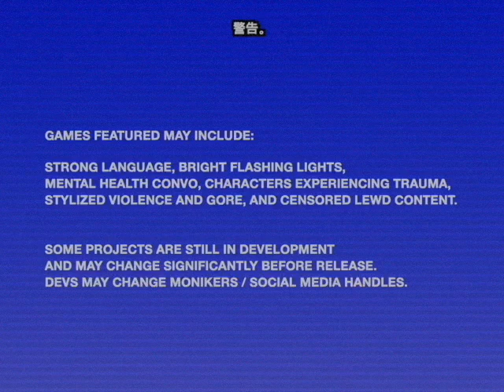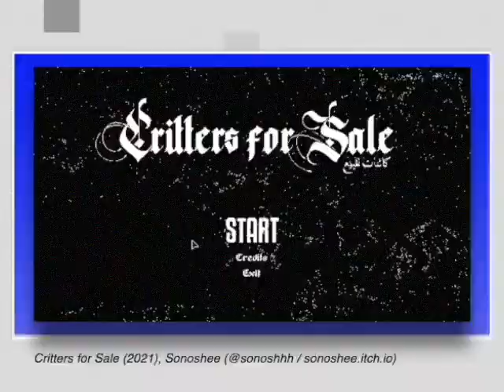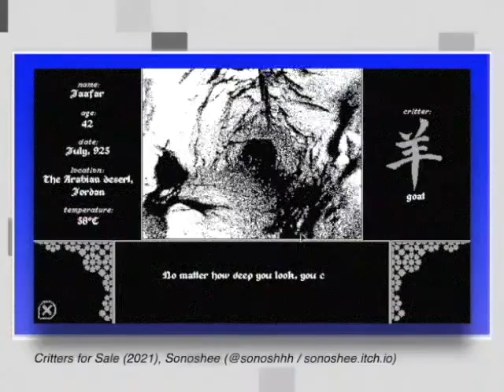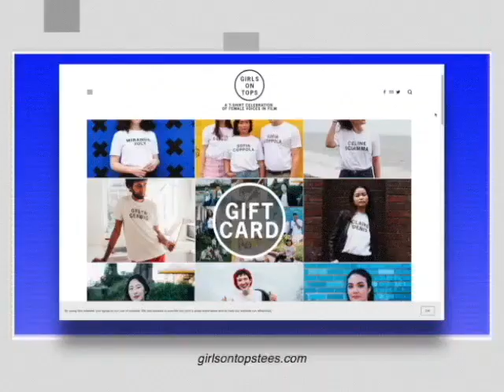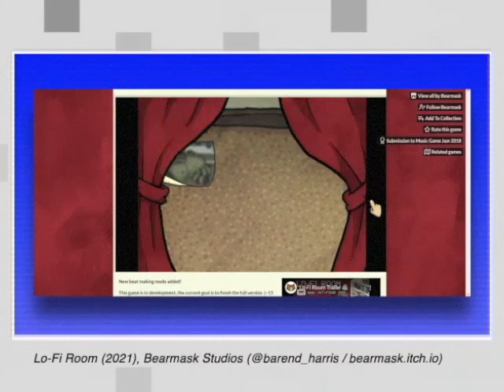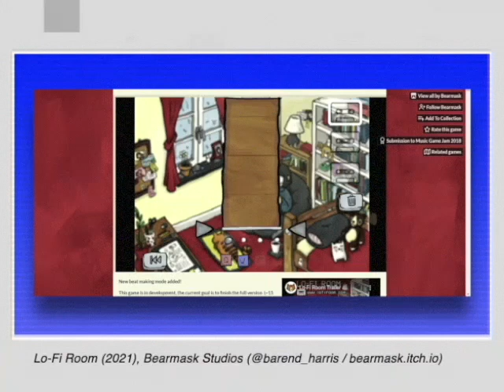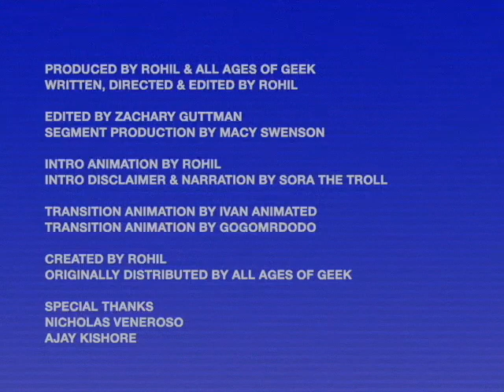Stranded with Death Grips' MC Ride in The Desert | Rohil's Indie Game Feels | All Ages of Geek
Indie Game Feels hosted by award-winning filmmaker and narrative designer, Rohil Aniruth, curates and shares the independent games that made him feel something real. Indie Game Feels brings you the best in innovative storytelling and captivating aesthetics, showcasing creatives from all backgrounds — both the iconic developers and those just starting out.

Play the indie games featured in this episode!